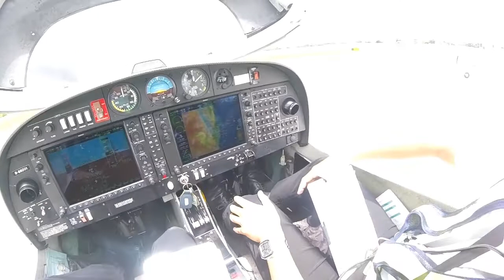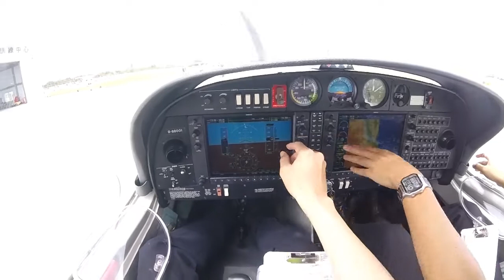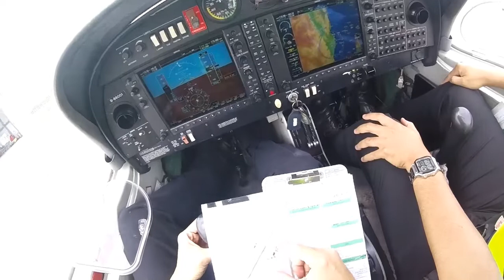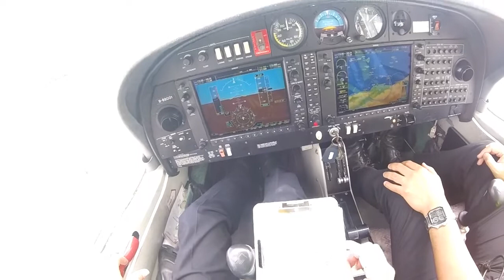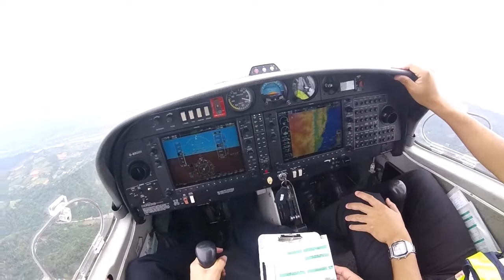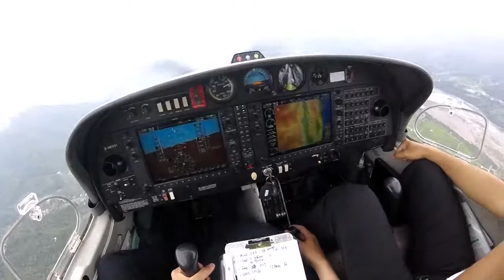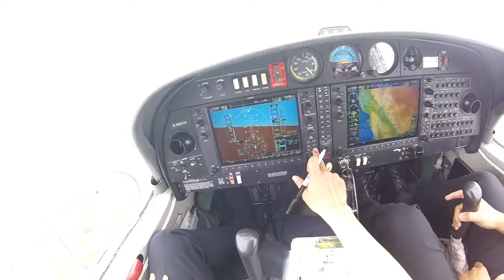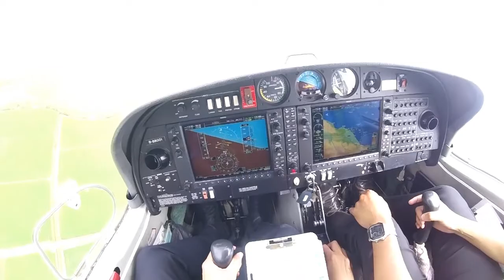PPL-M04#04-縱谷 VFR-DA40NG - 中華民國 安捷 Taiwan APEX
APEX 安捷  MPPL M04  術科第4次
20220407  B-88001  Callsign APEX 11
基本操作 爬升 下降 30度bank 迴轉
空中訓練動作
Maneuvers - Slow flight(低速飛行)
一次起飛一次降落
降落時風強由教官協助執行操作

電腦版左右方向鍵可快進回放5秒  空白鍵可暫停
01:58 GOT ATIS  QNH1016 Information F
03:40 Request engine start
04:36 inter volume control
06:44 Engine start
08:53 After start flow
09:10 After start flow : Pitot heat check
09:40 After start flow : Display normal
09:51 After start flow : AP/Trim check
09:52 After start check list
10:38 before taxi flow
10:49 before taxi flow : Departure setup
13:10 before taxi flow : Departure Briefing
14:25 before taxi flow : Transponder set
14:42 before taxi flow : Taxi light on
14:50 before taxi flow : Parking brake release
15:04 before taxi check list
15:55 Request taxi (expect Runway22 to departure )
16:42 Taxi  out , Brakes check(C1 W D & hold short  Runway22)
17:42 Flight instrument check (Turning Turning Opposite Opposite Stable Stable)

31:50 Take off
32:04 40 kt
32:12 Rotation

49:29 Slow flight(demo by Instructor)
49:42 Visual reference set
50:25 Slow flight : set lowpower(20%)
50:40 Slow flight : pull pitch a little to maintain altitude
51:22 Slow flight : speed drop to 80kt , add power to keep 80kt
51:30 Slow flight : speed , attitude good , then trim for it
51:45 Slow flight : left turn 90 degree in 10 bank
52:20 maintain altitude , SPD a little higher than target SPD (80kt)
52:44 Slow flight : level off
52:48 Slow flight : SPD check , flap1 , maintain 70kt
53:15 Slow flight : right turn 90 degree in 10 bank (70kt)
54:05 Power control for ALT (decrease Power to lost ALT)
54:47 Slow flight : SPD check , flap2
55:10 Slow flight : add power to maintain 65kt
55:49 Slow flight : right  turn  in 10 bank
56:11 Slow flight : recover , full power , flap 1 , right rudder , push pitch to keep ALT
56:22 Slow flight : 80kt , flap up , pull pitch a little to keep ALT
56:30 Slow flight : over 80kt  , push pitch  a little to keep ALT
56:37 Slow flight : climb power set
56:47 高雄approach radio check
56:58 高雄approach ask report at 50
57:17 At 池上 , the end of training Area
58:42 Slow flight (by me)
59:05 Use trim appropriately

1:11:17 at 鹿野高台  ALT must keep 3500 or above
1:11:47 WARNBIC
1:14:16 WARNBIC : ATC (Inform 高雄approach we back to 豐年)
1:14:26 WARNBIC : Radio (set 豐年118.1)
1:14:36 WARNBIC : Navigation
1:14:45 GPS direct  豐年
1:15:28 WARNBIC : Briefing Item Checklist
1:15:40 Approach briefing
1:16:35 Approach Flow QNH/Landing light/fuel pumps on
1:16:49 Approach checklist
1:17:13 Approach ATC practise (VFR to Back 豐年 with information H )
1:18:00 Request  高雄approach VFR Back to 豐年
1:18:39 Top of descent
1:19:33 Descent rate (GS x5 or GS /2 x10)
1:20:26 Report 高雄approach , over 鹿野
1:21:22 ALT bug set 1100ft(west down wind ALT)
1:22:25 Report 豐年tower , approach初鹿 , VFR inbound runway04 full stop
1:22:51 Read back tower approach instruct(runway04 , QNH1015 , continue to approach ,APEX11)
1:24:01 At 太平溪 into west down wind ALT (1100ft)
1:24:29 Into west down wind (100kt 1100ft)
1:25:53 At west down wind, flap1 (90kt 1100ft)
1:26:35 Vapp = Vref(75) +[wind /2 (8/2) + wind-max (16-8)] = 75+12=87
1:26:51 Into  base (power down to about 15%)
1:27:28 At  base , flap2
1:27:36 Approach sector clear , runway clear
1:27:46 Landing checklist
1:27:55 Enter Final
1:28:34 200(ft) , continue
1:29:00 Touch down
1:31:26 Out runway 04 , enter taxi way D
1:33:27 After landing checklist
1:33:46 Parking list